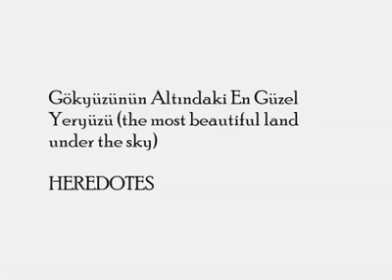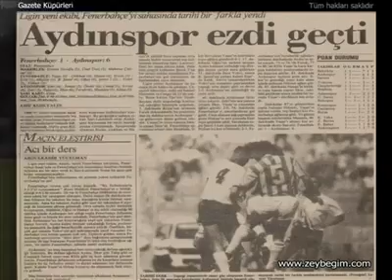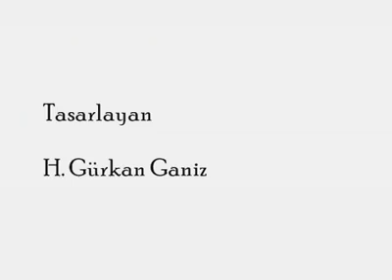Hey gidinin efesi efesi efelerin efesi